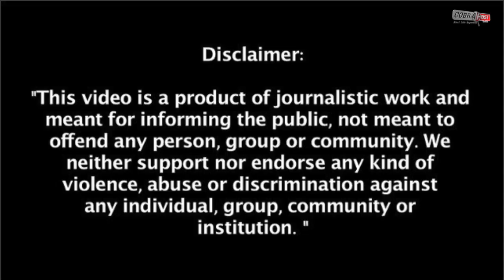Gone Viral On Social Media Features A Man Dancing With A Traffic Cop | Cobrapost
@CobraPostIndia gone viral on social media shows a man dancing with a traffic cop. The duo can be seen grooving to Amitabh Bachchan and Parveen Babi’s song Janu Meri Jaan. The video was posted on Twitter by IPS officer Dipanshu Kabra. The video has close to 5k views as of nowa man can be seen enjoying himself as he dances to Shaan song Janu Meri Jaan. The traffic cop joined the anonymous man and danced along with him on the road. “Aise pal public police friendship ke khubsurat udaharan hai. DancingCop DancingWithCop (sic),” video caption reads.